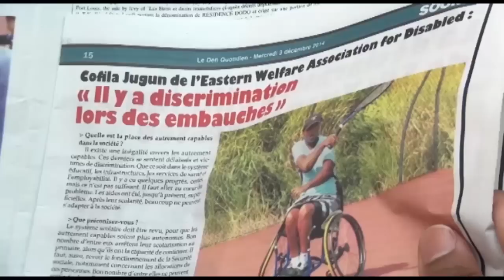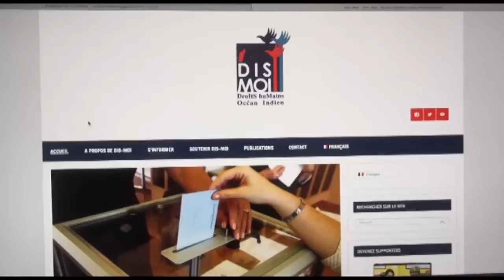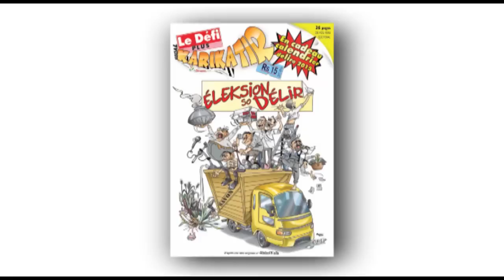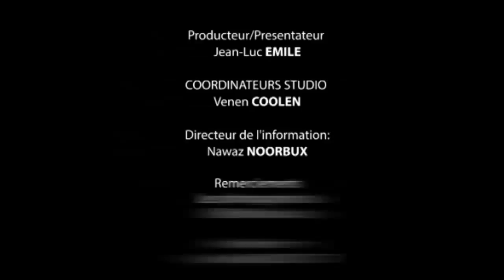Journal de la campagne – Téléplus mercredi 03.12.14